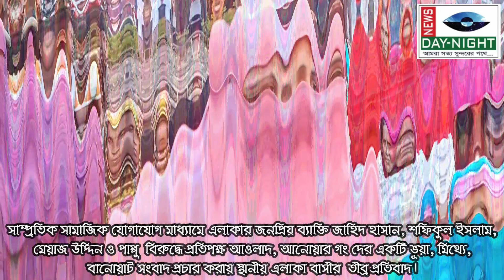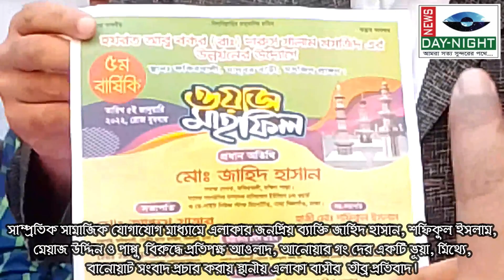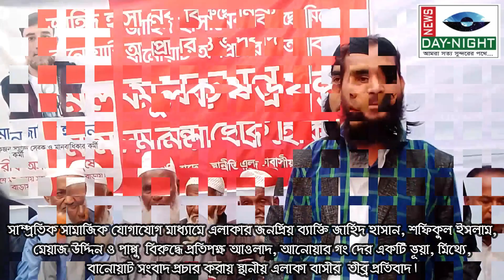জাহিদ হাসান,শফিকুল,মেয়াজ উদ্দিনের বিরুদ্ধে ভূয়া,মিথ্যে,বানোয়াট সংবাদ প্রচার করায় এলাকাবাসীর প্রতিবাদ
সাম্প্রতিক সামাজিক যোগাযোগ মাধ্যামে এলাকার জনপ্রিয় ব্যাক্তি জাহিদ হাসান, শফিকুল ইসলাম, মেয়াজ উদ্দিন ও পাপ্পু  বিরুদ্ধে প্রতিপক্ষ আওলাদ, আনোয়ার গং দের একটি ভূয়া, মিথ্যে, বানোয়াট সংবাদ প্রচার করায় স্থানীয় এলাকাবাসীর  তীব্র প্রতিবাদ জানায়। আমরা জরজমিনে গিয়ে এলাকাবাসির সাথে কথা বলে জানিতে পারি এবং স্থানীয় এলাকাবাসি আমাদের জানায় যে, জাহিদ হাসান, শফিকুল ইসলাম, মেয়াজ উদ্দিন এলার উন্নয়নের জন্য কাজ করে কেউ কোন বাজে ও খারাপ অভিযোগ ওদের বিরুদ্ধে দিতে পারবে না, স্থানীয় থানায় কোন অভিযোগ নাই। গরীব, অসহায় ও নিজ এলাকার জন্য  নিংস্বার্থ ভাবে কাজ করে। এলাকার নারী পুরুষ বায়োজিস্ত সবাই এক বাক্যে জাহিদ হাসান, শফিকুল ইসলাম, মেয়াজ উদ্দিন ও পাপ্পু বিরুদ্ধে ভূয়া, মিথ্যে, বানোয়াট সংবাদ প্রচার করায় তীব্র প্রতিবাদ ও শাস্তি দাবী করেন। স্থানীয় এলাকাবাসী জাহিদ হাসান, শফিকুল ইসলাম, মেয়াজ উদ্দিন ও পাপ্পু দের এতই ভালোবাসেন যে, নারী পুরুষ সবাই একসাথে হাত তুলে ওদের জন্য দোয়া করেন। এলাকাবাসী আরো জানান যে প্রতিপক্ষ আওলাদ, আনোয়ার গং এলাকায় বাজে ও বদ লোক হিসাবে পরিচিত।